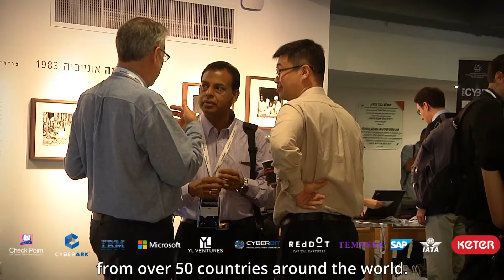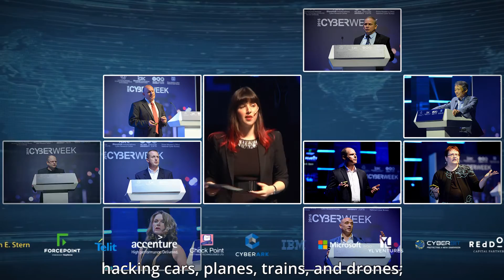Cyber Week 2016 - Tel Aviv University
Cyber Week 2016 was held on June 19th-24th in Tel Aviv University and included a series of events, including: the 6th Annual International Cybersecurity Conference, CyberStorm Startup competition, Cyber Challenge, BSides TLV, Youth conference – The Next Generation of Cyber Defenders, parallel sessions focusing on the academic perspective and the technological view, roundtables, receptions and many more.
The events are held by the Blavatnik Interdisciplinary Cyber Research Center (ICRC), Yuval Ne’eman Workshop for Science, Technology and Security, Tel Aviv University and the Israeli National Cyber Bureau, in cooperation with the MFA, Prime Minister’s Office.
More than 5,000 participants from over 50 countries walked through the gates of Tel Aviv University from June 19th–24th for Cyber Week 2016. We were honored to host a variety of participants; C-suite officers from the cyber and tech industries, leading academics, government decision makers, military attachés, cybersecurity experts, investors, and startup founders.

Save the Date for 2017 - June 25th-29th